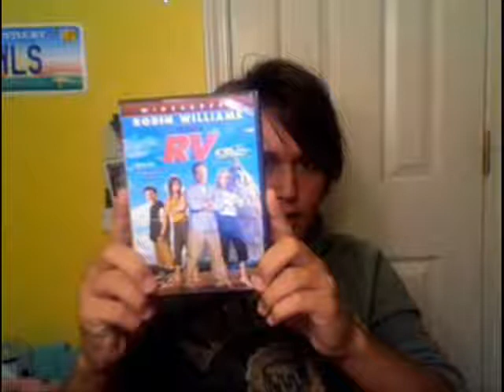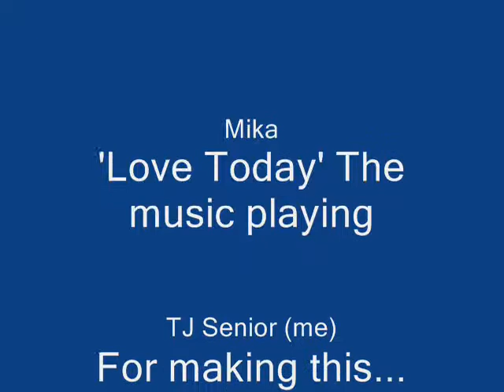My lil William Sledd Tribute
I really hope you like it William and you comment on it! Plz use video comments i prefer to watch than to read :)